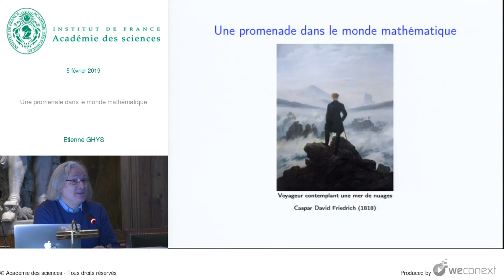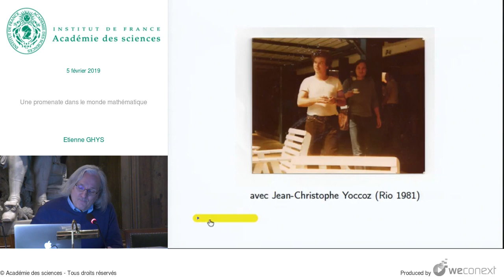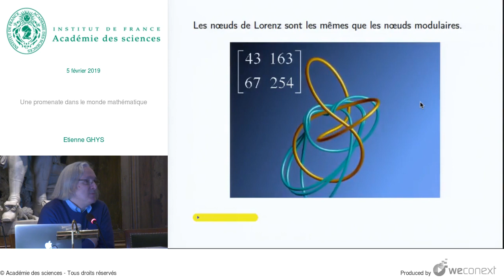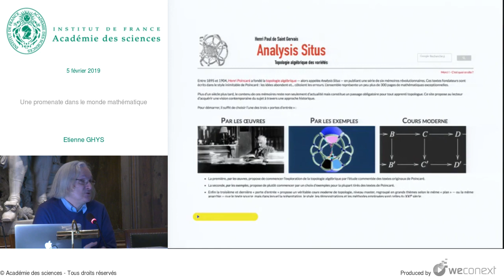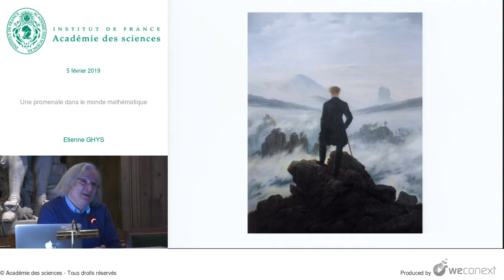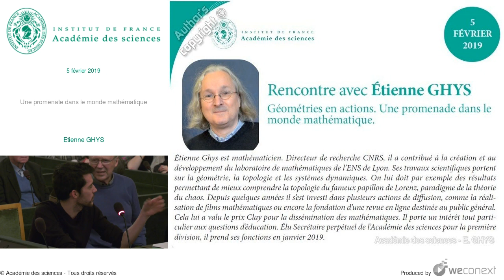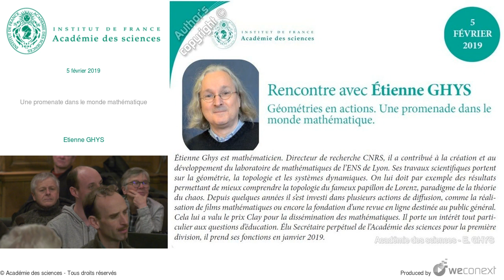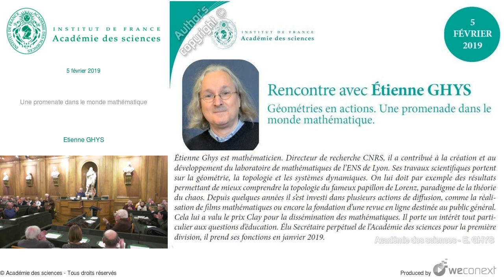Géométries en actions. Une promenade dans le monde mathématique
Rencontre avec Étienne Ghys - Géométries en actions. Une promenade dans le monde mathématique - 5 à 7 - Cycle Rencontre avec un académicien

Après un exposé didactique et grand public de 35 à 40 minutes sur son parcours et ses recherches en cours, Étienne Ghys se prête à un long jeu de questions/réponses avec l’auditoire.

Retrouvez l'intégralité du débat sur le site de l'Académie des sciences